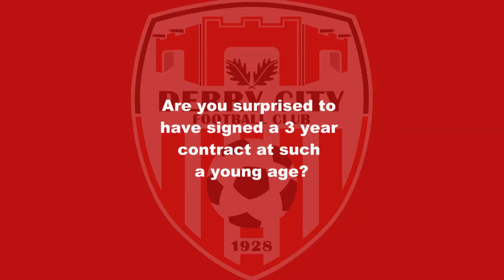Daithí McCallion Signs 3-Year Deal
Daithí McCallion Signs 3-Year Deal and we spoke to him at City HQ.

Credit: Event Images & Video